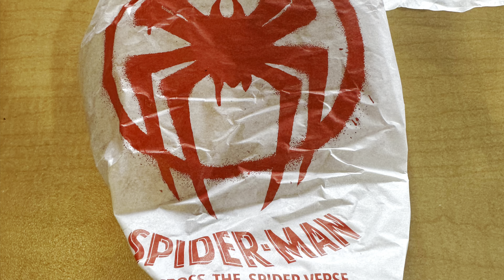Spider-Burger is Delicious 🍔 🕸️❤️